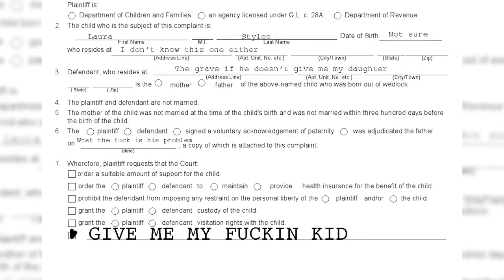Laura Styles: Basketball Prodigy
ESPN Sportstime sits down with the incredible Laura Styles and her family to see what makes Laura, Laura.